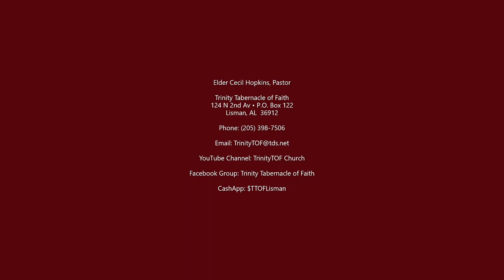A Great Cloud of Witnesses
Message of the Week as presented by Min. Sandy Hopkins on Sunday, November 27, 2022 at Trinity Tabernacle of Faith in Lisman, Alabama where Elder Cecil Hopkins serves as Pastor.